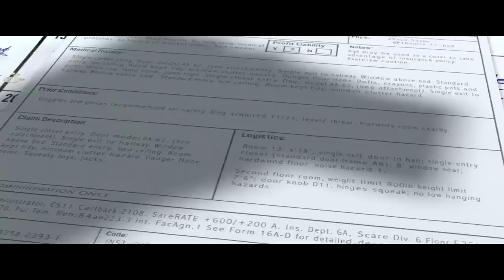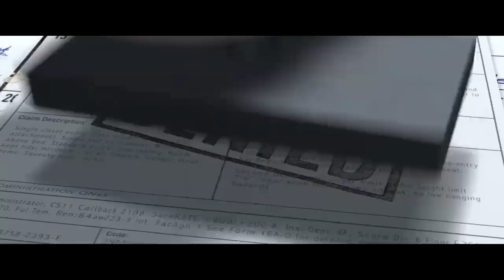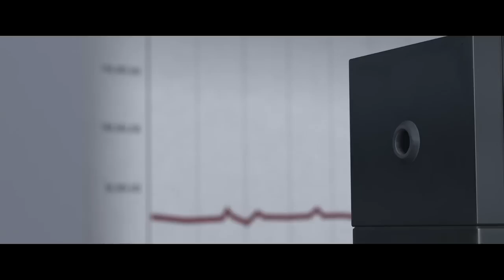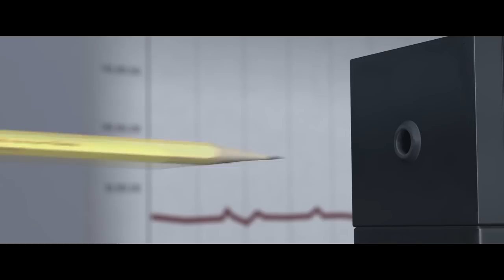[OLD YTP] The Incredibles: My Name is Rocket Boots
►Rocket Boots 2.0 is here!

NOTE: This is one of my older videos. For the best content, check my newest uploads.

My third YouTube Poop from one of my favorite movies ever made!

In case you're wondering, I changed the title aft-upload to YouTube (from "In Many Seconds") and rather than deleting it and re-uploading for one measly line, left it in.

Gobblegobbblegobbblegobbblle.